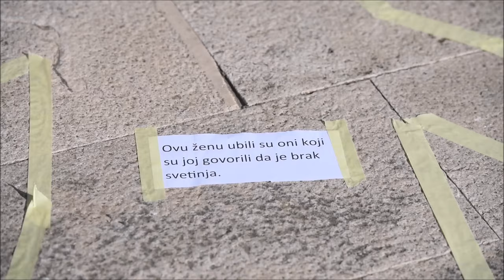Dok se održavala muška molitva krunice, prosvjedici su upozorili na žene žrtve nasilja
Svake prve subote u mjesecu muškarci mole krunicu na gradskom trgu u Šibeniku.